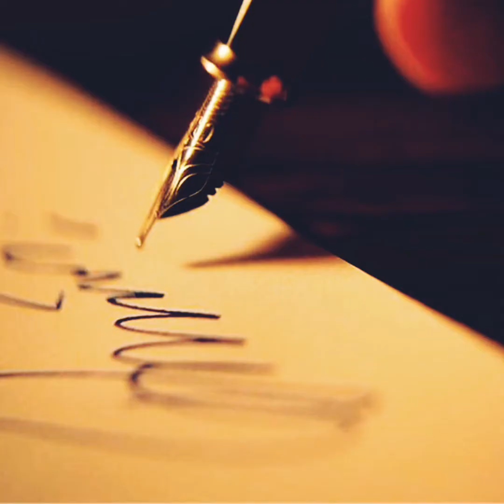Ummon O'ylamaydi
Примера 2017